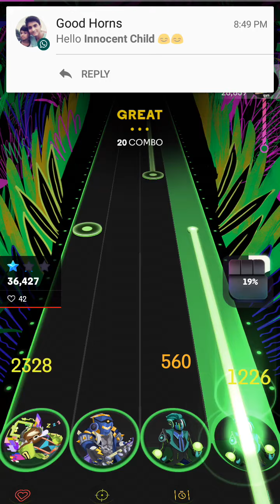Beat Fever | R3hab x Skytech - Everything [Hard Difficulty: Final Phase. No Bad, No Miss by RIZZ]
Another Gameplay Vid of R3hab x Skytech's 'Everything' Track. On Final Phase of Hard Difficulty.

Difficulty - Hard [Final Phase]
Used Boosters - None
Used Stamina - None [Played by Life]
Platform - Arena
Result - Victory